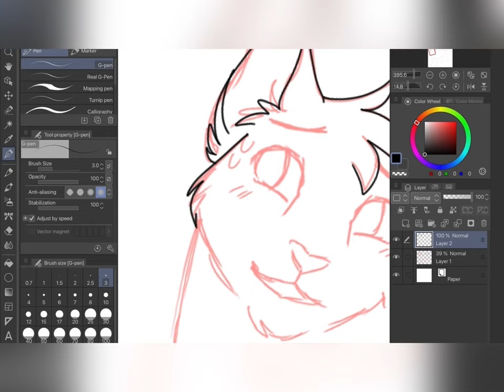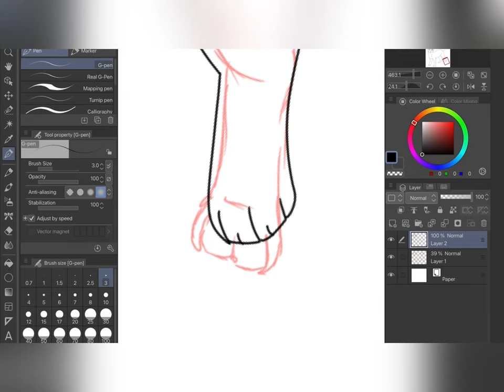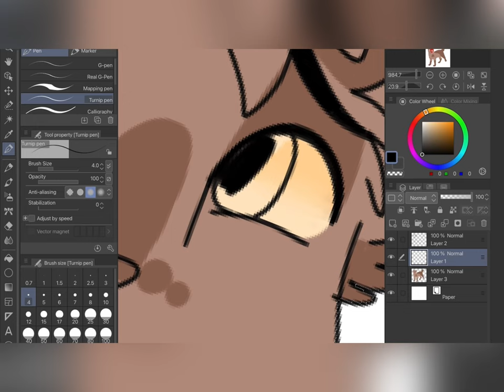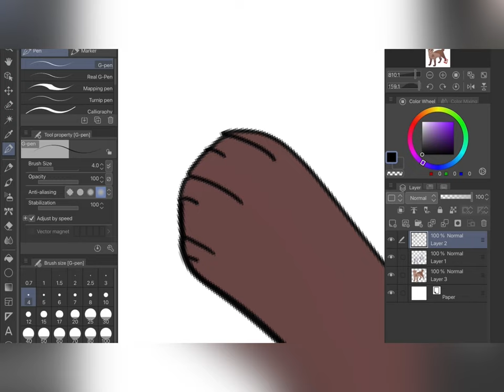Warriors speedpaint: Acorntail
I know I’m gonna give myself burn out but I’ve never posted regularly here so I’m kinda excited lmao

Song: Amsterdam by Imagine dragons

Programs used:
- clipstudiopaint
- VN app
- Record it!